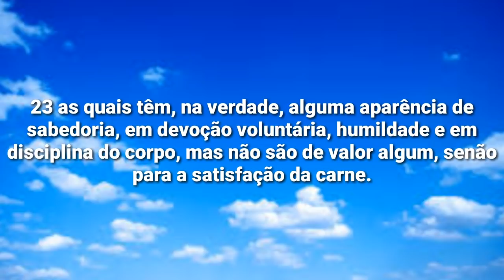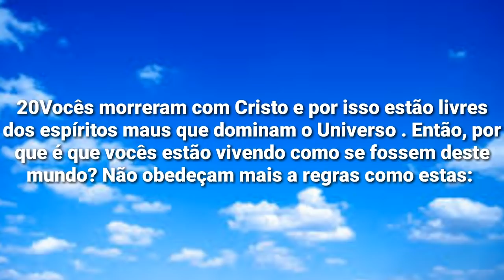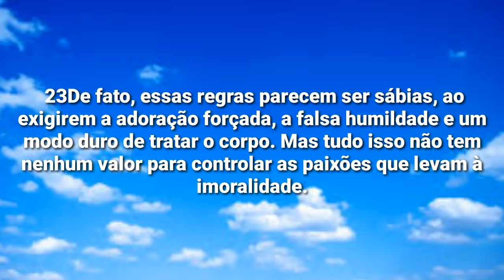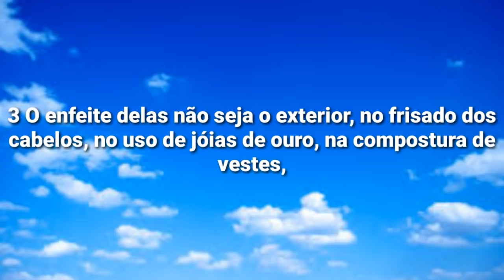CCB E USOS E COSTUMES! O QUE PODE OU NÃO PODE USAR? #39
A CONGREGAÇÃO CRISTÃ NO BRASIL TEM ALGUMAS RESTRIÇÕES NO TOCANTE A VAIDADES E CERTOS TIPOS DE COMPORTAMENTOS MUNDANOS! VAMOS ANALISAR JUNTOS O QUE A BÍBLIA PROÍBE REALMENTE PARA O CRISTÃO!